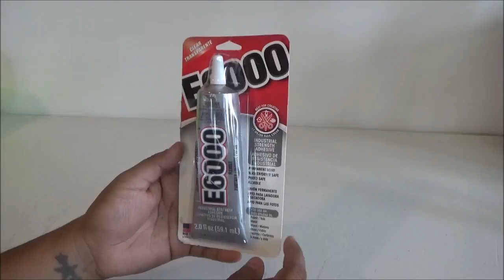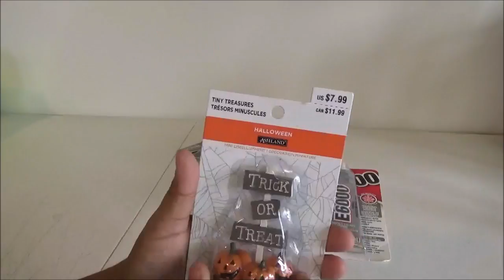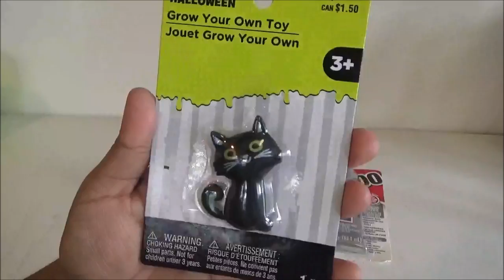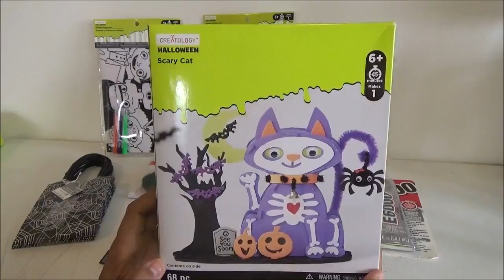Haul de Michaels - Halloween 2018